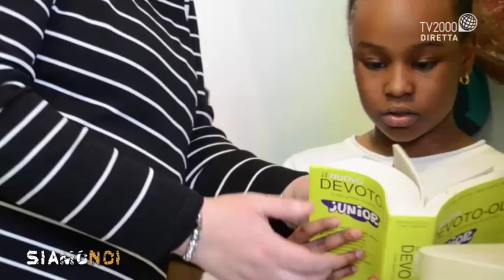Siamo Noi - Mirano, Venezia, San Luigi Orione di Antonella Ferrara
In provincia di Venezia, a Campocroce di Mirano, l’Istituto “Marco Soranzo” è una delle case storiche della Congregazione, donata dall’omonimo Conte a Don Orione 99 anni fa. Inizialmente seminario, l’istituto nel 2008 è diventato “Seminario della vita”, cioè struttura di accoglienza per famiglie in situazioni di disagio sociale e abitativo.